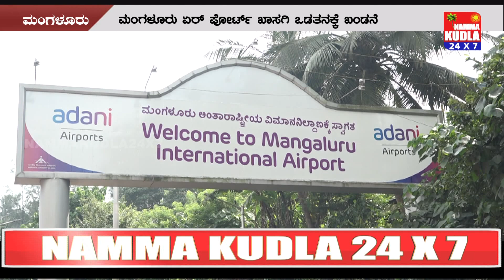ಮೋದಿ ಸರಕಾರದ ಜನವಿರೋಧಿ ನೀತಿಯನ್ನು ಜಿಲ್ಲೆಯ ಜನರು ಕ್ಷಮಿಸಲಾರರು -ರಮಾನಾಥ ರೈ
ಮಂಗಳೂರಿನ ಅಂತರಾಷ್ಟ್ರೀಯ ವಿಮಾನ ನಿಲ್ದಾಣವನ್ನು ಮುಂಬಯಿ ಮೂಲದ ಅದಾನಿ ಗ್ರೂಪಿಗೆ ವಹಿಸಿರುವುದನ್ನು ಖಂಡಿಸಿ ನಗರದ ಕೆಂಜಾರಿನ ಮುಖ್ಯ ದ್ವಾರದ ಬಳಿ ಜಿಲ್ಲಾ ಕಾಂಗ್ರೆಸ್ ವತಿಯಿಂದ ಇಂದು ಬೃಹತ್ ಪ್ರತಿಭಟನೆ ನಡೆಯಿತು.ಈ ಸಂದರ್ಭ ಮಾಜಿ ಉಸ್ತುವಾರಿ ಸಚಿವ ಬಿ. ರಮಾನಾಥ ರೈ  ಮಾತನಾಡಿ ಕೇಂದ್ರ ಸರ್ಕಾರವು ಈಗಾಗಲೇ ಹಲವು ವಿಚಾರಗಳಲ್ಲಿ ಕರಾವಳಿ ಜಿಲ್ಲೆಗೆ ಮೋಸ ಮಾಡಿದೆ.ಇನ್ನು ಈ ವಿಚಾರದಲ್ಲಿ ಒಂದು ಹೆಜ್ಜೆ ಮುಂದೆ ಇಟ್ಟಿರುವ ಬಿಜೆಪಿ ನೇತೃತ್ವದ ಕೇಂದ್ರ ಸರ್ಕಾರ ಮಂಗಳೂರು ಏಪೆÇ್ಪೀರ್ಟ್ ವಿಚಾರಕ್ಕೆ ಸಂಬಂಧ ಪಟ್ಟಂತೆ ಕರಾವಳಿಗೆ ಮತ್ತೊಮ್ಮೆ ಮೋಸ ಮಾಡಿದೆ. ಮೋದಿ ಸರಕಾರದ ಜನವಿರೋಧಿ ನೀತಿಯನ್ನು ಜಿಲ್ಲೆಯ ಜನರು ಕ್ಷಮಿಸಲಾರರು ಎಂದು ಹೇಳಿದರು.